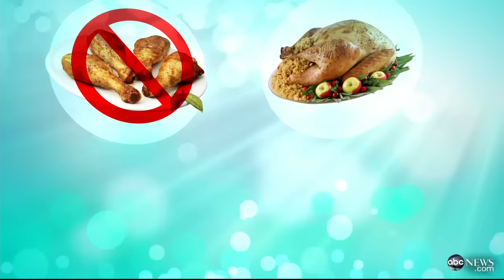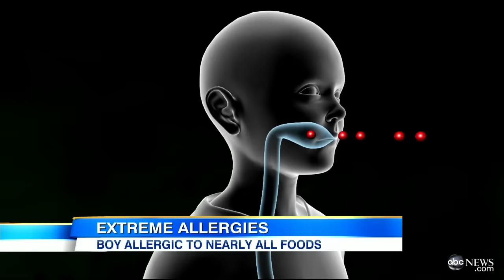Boy With Severe Food Allergy Can Only Eat 7 Foods | Good Morning America | ABC News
First grader, Tyler Trovato is allergic to chicken, turkey, rice, potatoes, bananas, and many more foods. His severe food allergy keeps him from eating many of the same food as his peers. His diet consists almost entirely of peanut butter sandwiches.

A lot of kids are picky eaters. Tyler has a great excuse for only eating peanut butter and jelly sandwiches. The 6-year-old is allergic to almost everything else. As an infant, he was even allergic to his mother's breast milk. For the first four years of his life, he could only have baby formula.

The state of healthcare is a topic of heavy political debate as new pandemics arise each year, the nation's obesity levels increase, and the need for a cure to many diseases escalate.  ABC News has the coverage you need to stay informed on the controversy and background around President Obama’s healthcare law, healthcare reform, how to maintain a healthy diet, and disease research. The importance of health issues, including mens health and womens health, is highlighted on ABC News. Stay up to date on news around eating disorders, rare diseases, panic attacks, fast food GMOs, and much more.

The Good Morning America (GMA) anchors Robin Roberts, George Stephanopoulos, Lara Spencer, and meteorologist Ginger Zee are your guide to those water cooler topics your coworkers are sure to be talking about. GMA brings viewers an award-winning combination of breaking news, exclusive investigations, hard hitting interviews, weather forecasts, cutting edge medical field information, and financial reporting every morning. Catch ABC’s daytime Emmy Award and GLAAD Media Award winning morning news show weekdays at 7am.

Make ABC News your daily news outlet for breaking national and world news, broadcast video coverage, and exclusive interviews that will help you stay up to date on the events shaping our world. ABC News’ show roster has both leaders in daily evening and morning programming. Kick start your weekday mornings with news updates from Good Morning America (GMA) and Sundays with This Week with George Stephanopoulos. Get your evening fix with 20/20, Nightline, and ABC World News Tonight with David Muir. Head to abc.go.com for programming schedule and more information on ABC News.